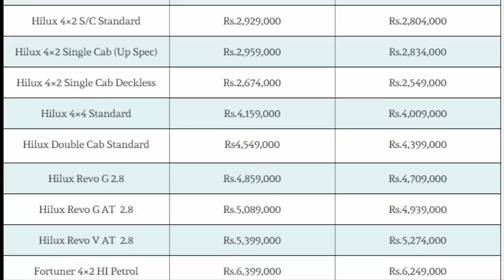Happy New Year From Toyota Pakistan Car Prices Increased Up To 1.5 Lacs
Pakistanioo  Aoo Mery Facebook Per Gup Lagain

Car Camera Accessories I use

1) Boya BY M1

2) BM 800